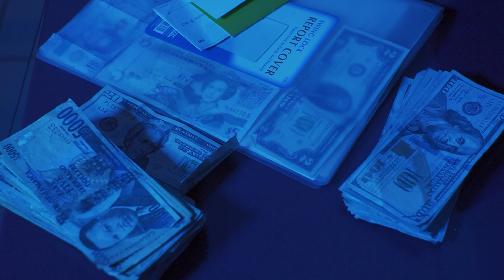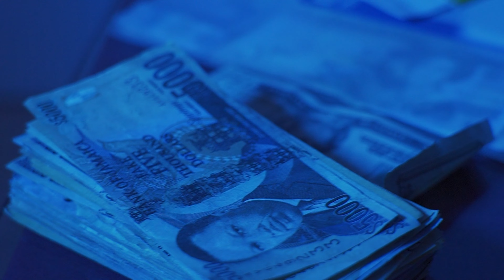Bellwetha - Self Employ (Official Music Video)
"Self Employ" Official Music Video